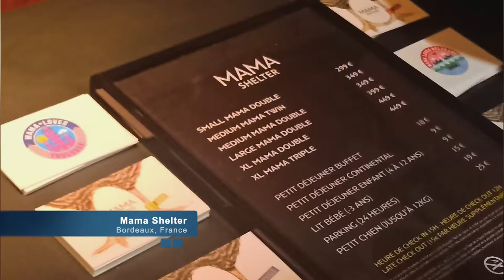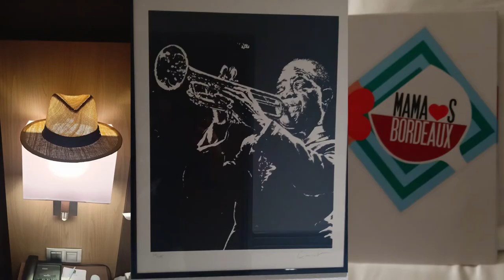France Trip 2019 | Mayur Puri | VLOG 014 – A Night in BORDEAUX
Script & Direction: Mayur Puri
SONG 1
KZ - Persevere (Prod. KZ & Scotty Z)

SONG 3
JNSN – Favela

Shot on:
LEICA V-LUX
iPhone6s
OppoF9Pro

I used this site to make the map animation

So Gaya Yeh Jahan - Madhuri Dixit, Anil Kapoor, Chunky | Alka Yagnik, Shabbir Kumar | Tezaab Song Ultra Bollywood

कृपया ध्यान दे (Attention please) Phillam Wala

Paresh Rawal's Best Comedy Scenes From Andaz Apna Apna | Bollywood Ultra Bollywood

Best Scenes Of Aamir Khan From 3 Idiots | R. Madhavan, Sharman Joshi Ultra Bollywood

Chennai Express YouTube Movies

Paresh Rawal Makes Fun Of Villain- Comedy Scene | Phir Hera Pheri | Hindi Film Pen Multiplex

4K TGV Cabride Paris-Nord à Valenciennes en TGV Sud-Est Mika67407

Gorgeous time lapse featuring Bordeaux at night Rumble Viral

Mama Shelter

Mama Shelter Bordeaux Mama Shelter

Maama Oh Maama - Mohammed Rafi, Mana Dey, Parvarish Song Ultra Bollywood

Jab We Met (HD) {2007} - Hindi Full Movie in 15mins - Kareena Kapoor - Shahid Kapoor - Hindi Movie Shemaroo

Andheri Raaton Mein HD Shahenshah Songs Amitabh Bachchan Kishore Kumar Wapsow Com - ajay mangla

Andheri Raaton Mein Kishore Kumar - Topic